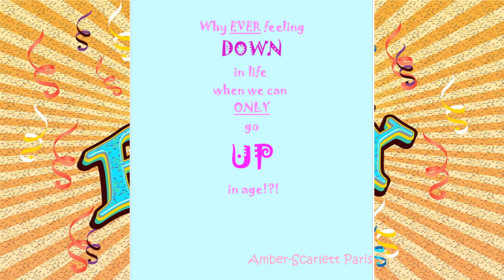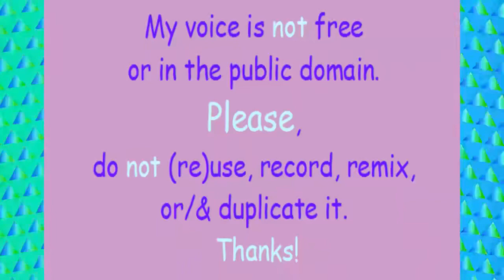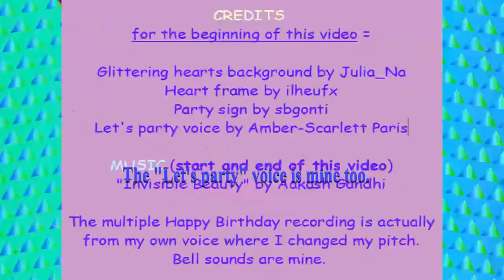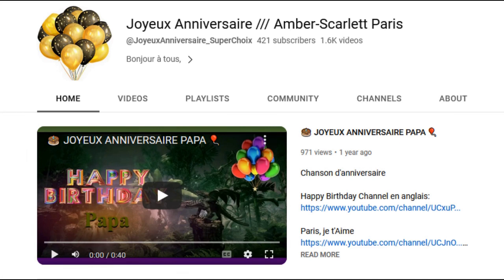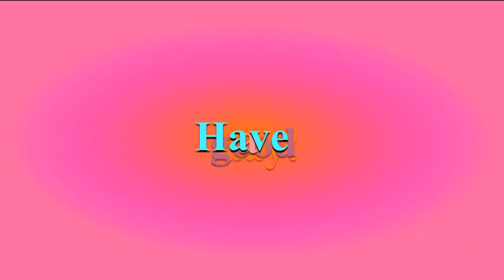TWO 80's style songs 🎂 HAPPY BIRTHDAY NINNA 🎈 (French Parisian Accent)